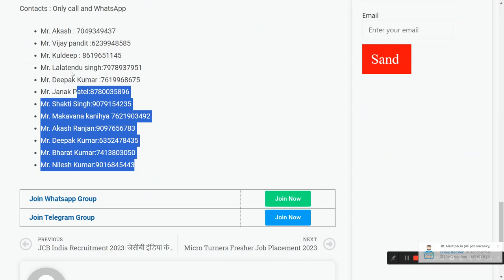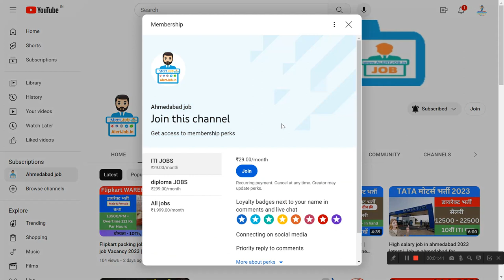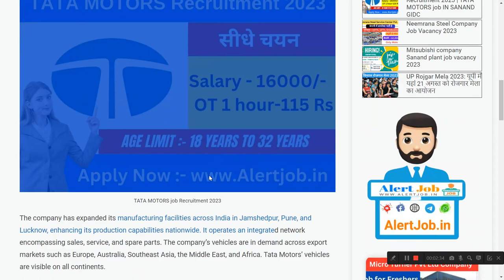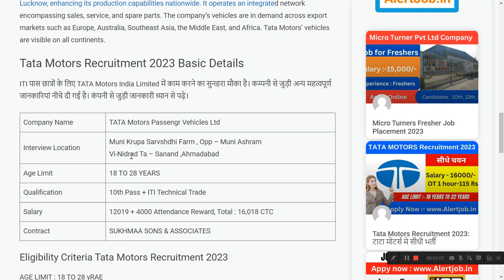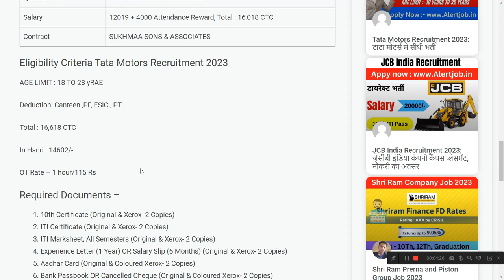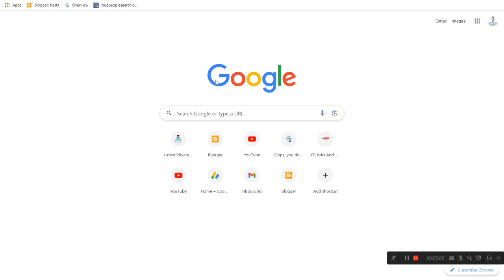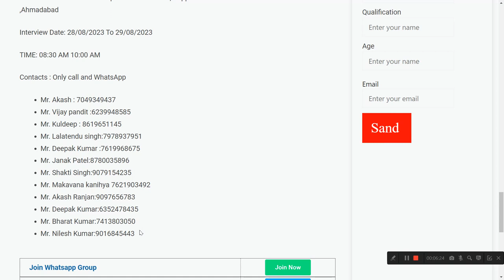Tata Motors Recruitment 2023 | Tata Motors Hiring 2023 | Tata Motors Job Vacancy 2023 | Freshers Job